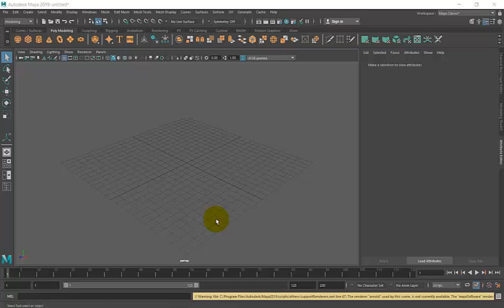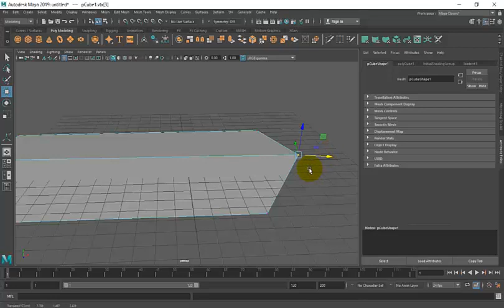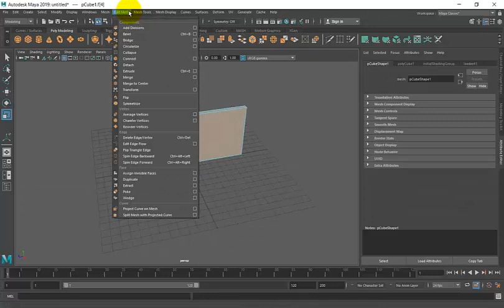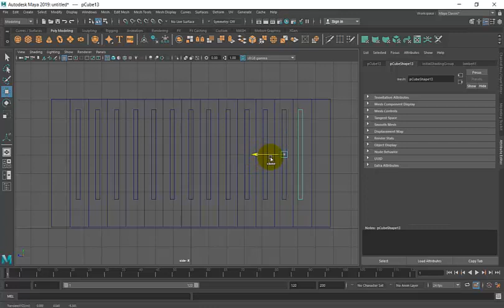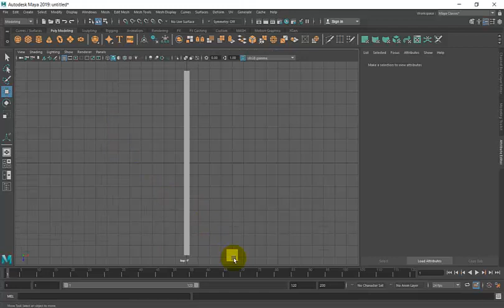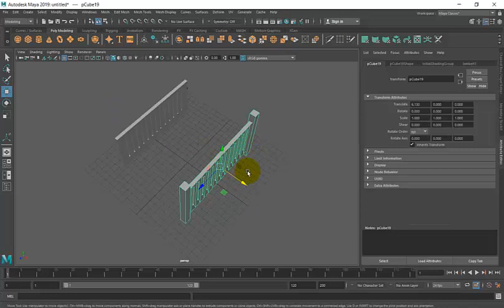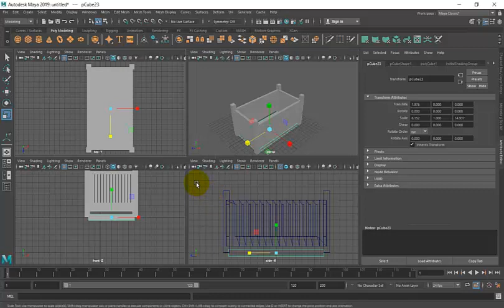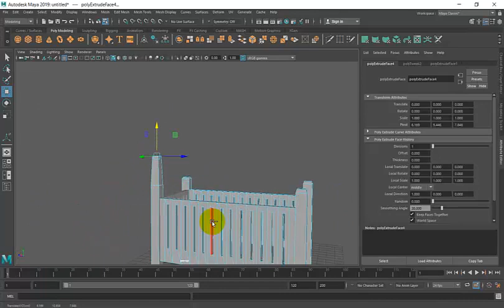تعليم برنامج مايا للمبتدئين تصميم سرير اطفال مبرمج/ ماجد صلاح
نسألكم الدعاء لوالدي رحمه الله عليه